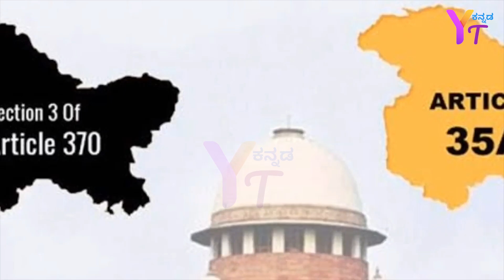ಚೀನಾ ಪಾಕ್ಗೆ ಮೋದಿ ಟಕ್ಕರ್ ! ಕಾಶ್ಮೀರದಲ್ಲಿ 140 ದೇಶಗಳ ಸುಂದರಿಯರ ಮೆಗಾ ಈವೆಂಟ್ ! ಬದಲಾಗ್ತಿದೆ ಭಾರತದ ಸ್ಟ್ಯಾಟರ್ಜಿ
YT Kannada is a unique YouTube channel in Kannada. Unveil the hidden secrets of our sanatana dharma, indian culture and literature,  Follow Dharma YT Kannada channel for full bunched information. Hope You Will Enjoy Our Videos